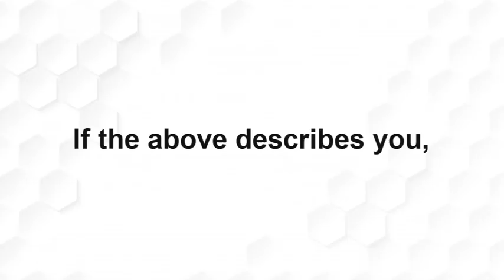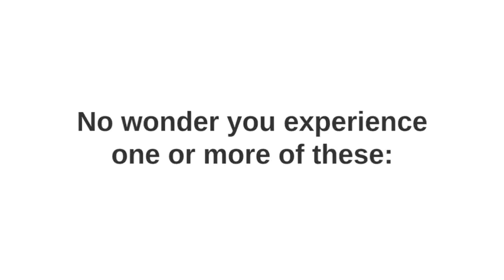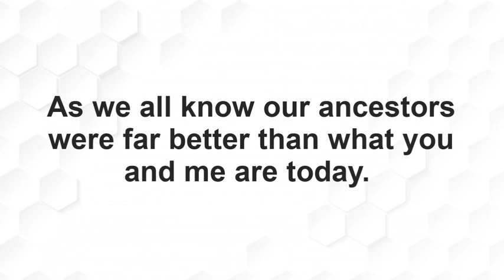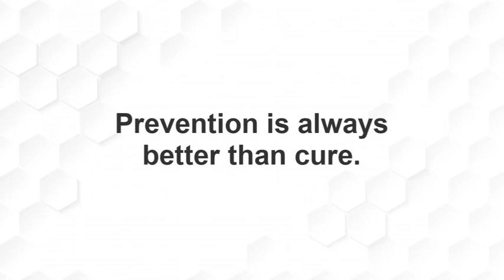7 Ways to Improve Health, Boost Energy & Live Longer!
Our aim is to free people from the shackles of diseases and chemicals that cause severe, often life-threatening side effects.  For this, we bring Nature’s best, time tested and proven to work products. Made from 100% natural premium quality ingredients, our products are processed in FSSAI approved labs and GMP certified facilities to facilitate easy intake. While we’ve removed unpleasant taste and aroma by filling it up in capsules, we assure you the unadulterated quality that delivers unmatched results.